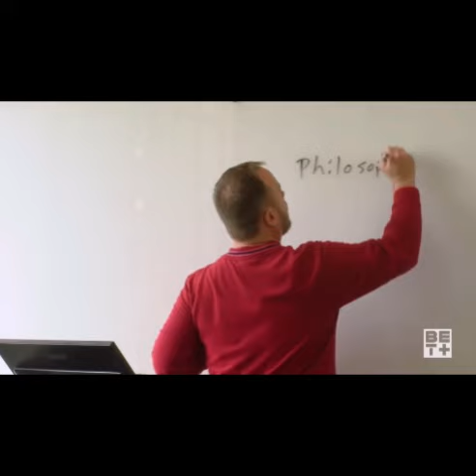College Hill Celebrity Edition Season 3 Premiere Recap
College Hill Celebrity Edition returns for a third season on the campus of the Xavier University—another iconic HBCU known for its Catholic roots and success pipelining hundreds of Black students into career in medicine and the sciences. This season features Saucy Santana, Tamar Braxton, Nick Young, Karlous Miller, Angela White (Blac Chyna), and Claudia Jordan. The cast entertains with a greater purpose in mind while soaking up the culture and flavor of New Orleans, Louisiana.